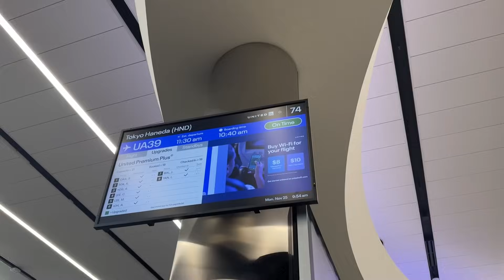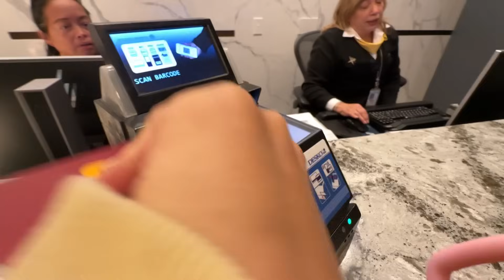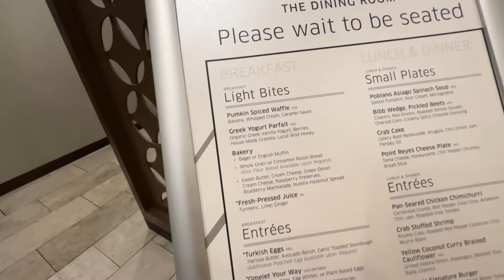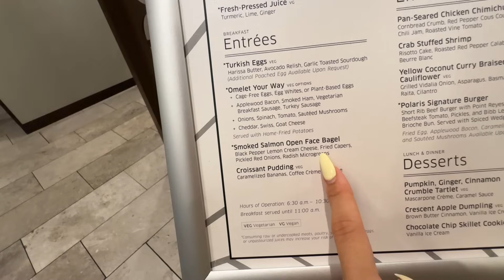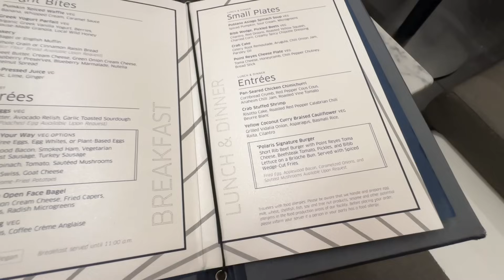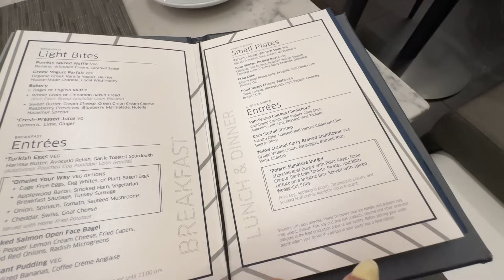✈️ADIOS A MI NOVIO.